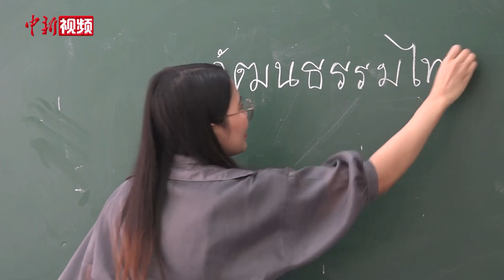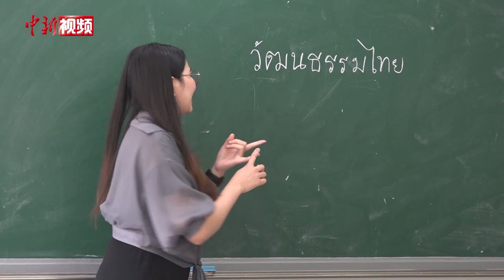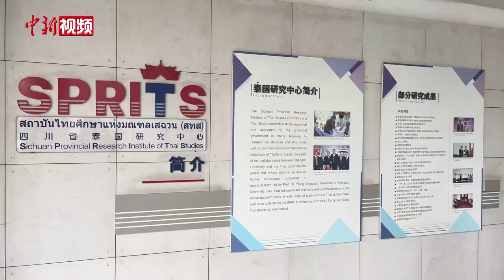“90后”泰语外教的“中文热”：语言是一个桥梁是一个开始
林青来自泰国四色菊府，受中国邻居的影响，从小她便对中国充满好奇和向往。2011年，林青考入泰国孔敬大学，学习汉语国际教育专业，开始了中文学习之路。2012年，林青飞往重庆留学，第一次踏上中国的土地。留学期间，因为学习中文，林青与爱人相遇。硕士毕业后，她与丈夫定居成都，正式成为了一名“成都媳妇”。也正是这段甜蜜的经历让林青意识到，语言是泰中民众交流的起点，两国日益密切的交流合作都建立在语言互通的基础上。出生于教师世家的林青逐渐萌生了在中国当一名泰语教师的梦想。